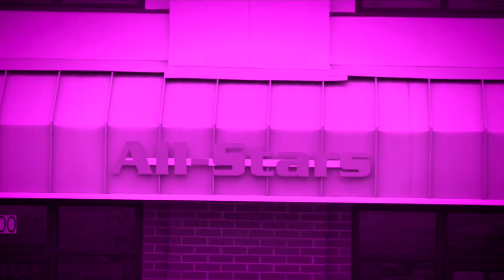Cheer Full Out: Final Touches | Episode 6 | Skitz TV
GymTyme Blink puts the final touches on their routine before their first meet at Cheersport in Atlanta, Georgia.

Follow SkitzTV!